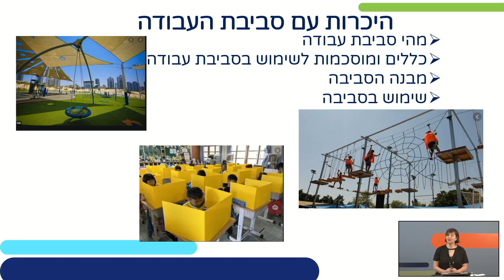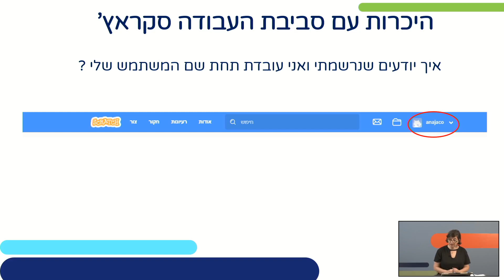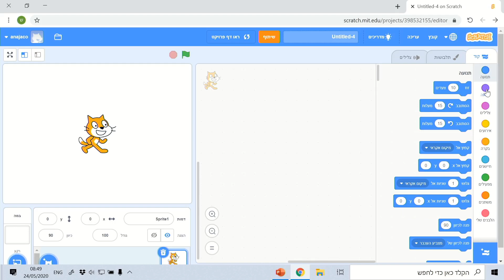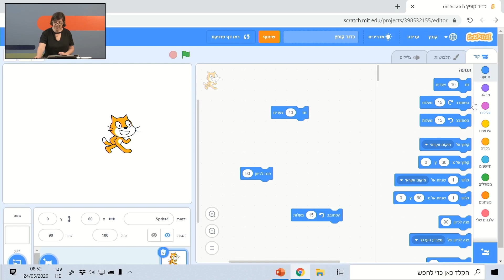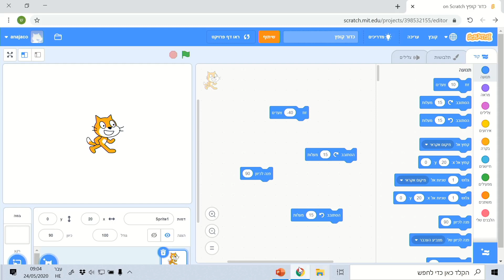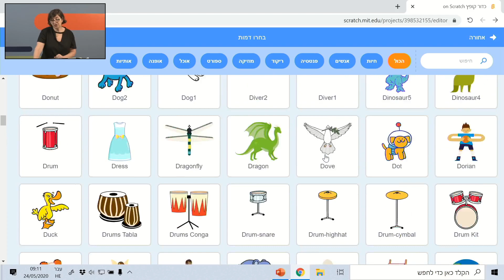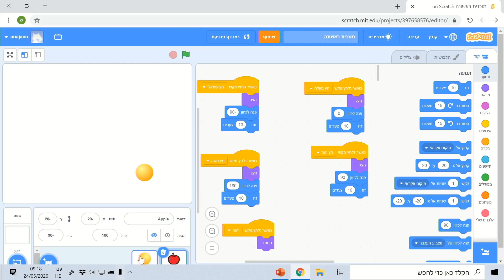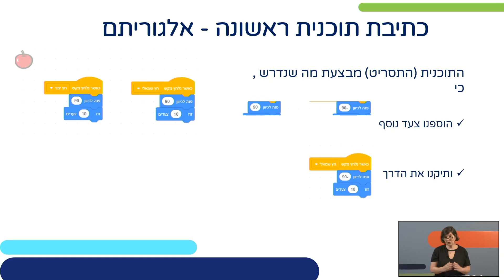סקראץ': היכרות עם סביבת העבודה וכתיבת תוכנית ראשונה | חשיבה מחשובית ורובוטיקה לכיתות ז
שם המורה: אנה יעקבסון
למידע נוסף במרחב הפדגוגי:

*קוד השידור: 1_xf12gn4i*